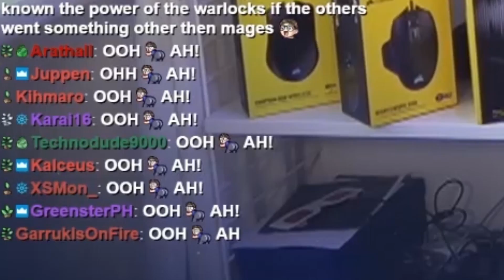♥ REALEST FREESTYLE - Sp4zie Weekly #47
Another weekly of me focusing way too much on fishing in WoW that anything else! Still having a blast with it tho!